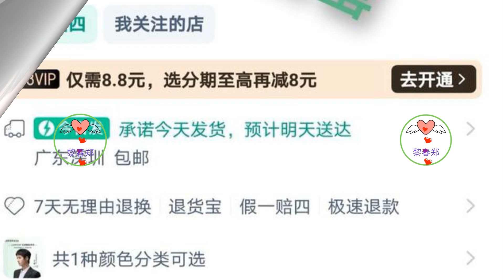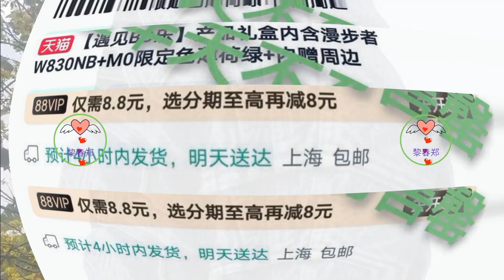王一博解锁第28支代言品牌漫步者，官宣当日再现一骑绝尘商业价值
王一博解锁新代言——漫步者品牌代言人
这是王一博目前为止【第28个】全线代言品牌。
作为品牌创立以来第一位代言人，王一博也以一骑绝尘的商业价值和号召力证明品牌选人眼光。
官宣半小时内同款应援色反复上架售罄，随后礼盒也被抢光，给漫步者冲到了酷潮科技热麦第一名。
不怕明星恋爱塌房，就怕王一博半路转行！
王一博在纪录片里玩的风生水起。